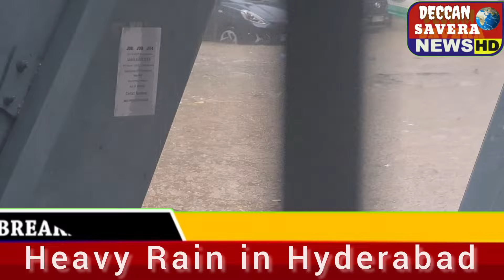Heavy Rain in Hyderabad